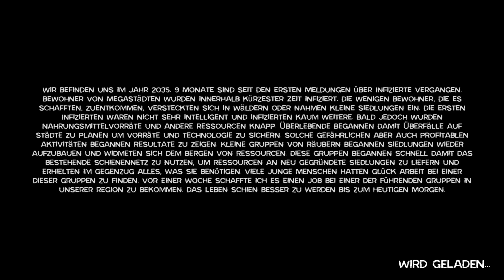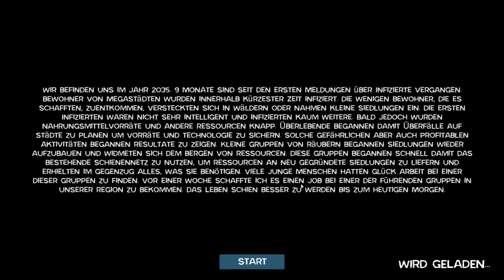Zompiercer #001 Mit dem Schläger in die Masse schlagen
Die Welt ging zu Ende. Zombies haben die letzten Rückzugsorte der Menschen überrannt. Alle die jetzt ncoh am Leben sind müssen in Zügen Leben und immer in Fahrt bleiben. Werden auch wir dieses Schicksal teilen, oder wird für uns ein neuer sicherer Hafen bereit stehen?

Entwickler: DDDimanN

Publisher: DDDimanN